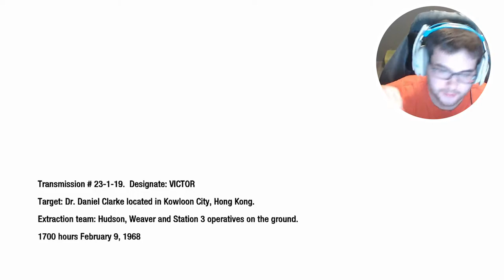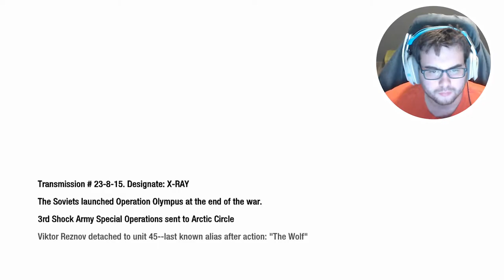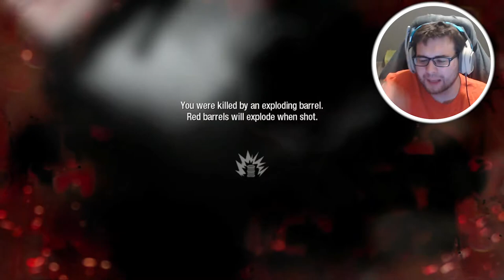Call of Duty Black Ops 1 Campaign - Episode 5 - Reznov Stories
Call of Duty Black Ops 1 Campaign Walkthrough Gameplay includes campaign mission  of the Call of Duty Black Ops 1 Campaign Single Player Story Campaign for Playstation 4 (PS4 Pro), Playstation 5 (PS5) Xbox One X, Xbox Series X, PC. This Call of Duty Black Ops 1 Campaign Story Campaign Walkthrough will include the full game, full ending, and full walkthrough. Call of Duty Black Ops 1 Campaign Full Detailed Walkthrough will include my commentary, all missions, all chapters, all cinematics, all cut scenes, all story missions, all main missions, all DLC, all Single Player sidequests Missions, all secrets, all places explored, all hidden areas found, a how to guide, all craftable items crafted, detailed walkthrough of the campaign, all vehicles, all weapons, the level cap capped out, and the Ending, of course.